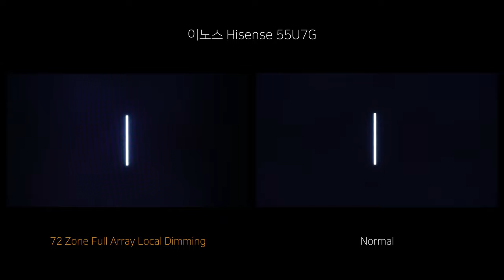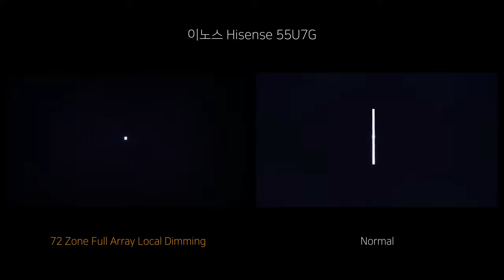Full Array Local Dimming - 이노스 Hisense 55U7G